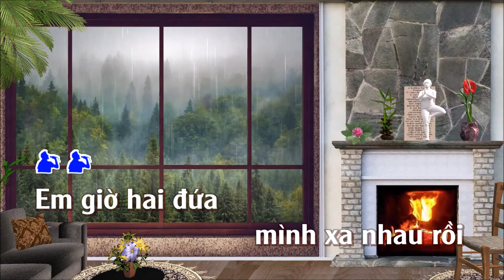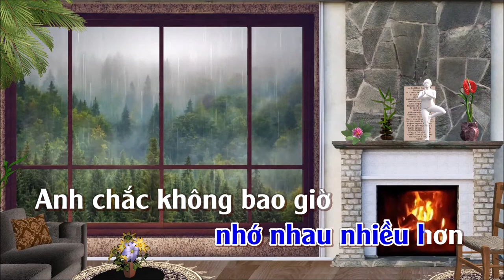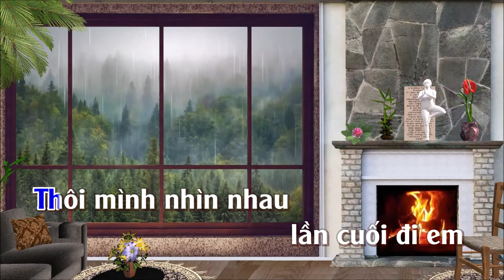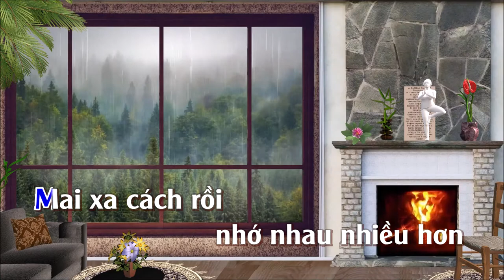Nhìn Nhau Lần Cuối | Karaoke | Tone | Nam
Nhìn Nhau Lần Cuối
Tác giả: Anh Thái